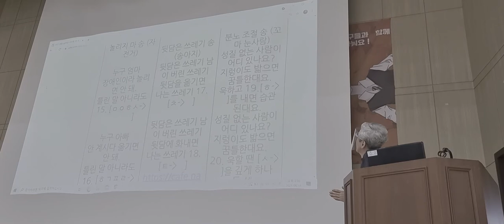내곡중 놀리지 마 송 경연